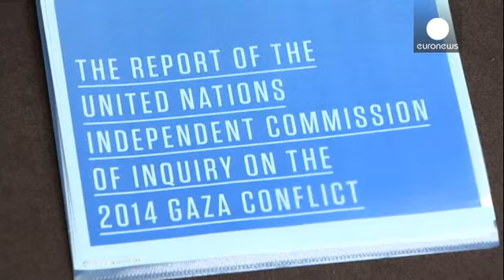Israël et les Palestiniens mis en cause par l'ONU pour de "possibles" crimes de guerre à Gaza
Telles sont les conclusions d'un rapport de la commission indépendante d'enquête des Nations Unies sur le conflit de l'été dernier qui dénonce les exactions commises par les deux parties.

L'ONU insiste en particulier sur le sort dramatique des enfants comme l'explique Mary McGowan Davis, la président de la commission indépendante : "les attaques sur les maisons et les familles, ont conduit un grand nombre de membres d'une même famille à mourir ensemble, souvent en pleine nuit ou au moment de la…